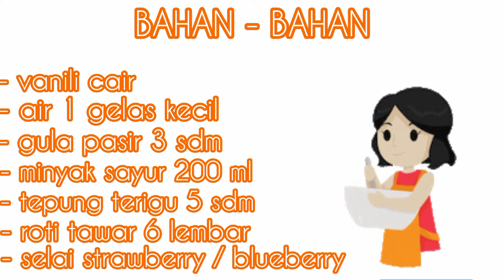roti tawar goreng isi selai strawberry dan blueberry